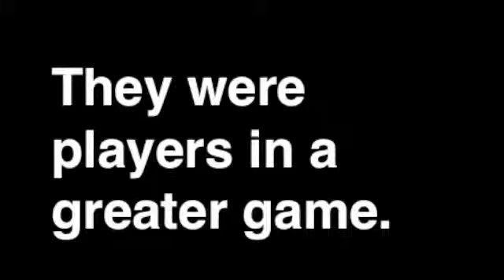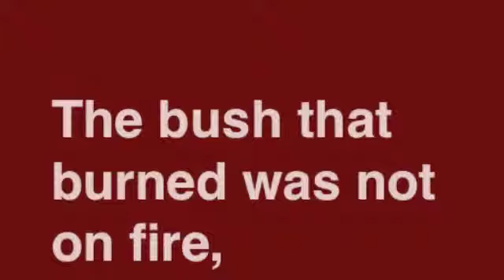The Path to Ire-redux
This was a songwriting exercise with original words and music by J Davenport.  Instruments include Udu ceramic drum, valve trombone, and keyboard